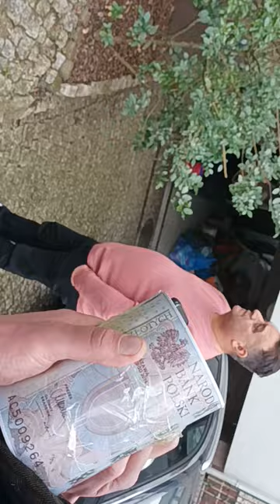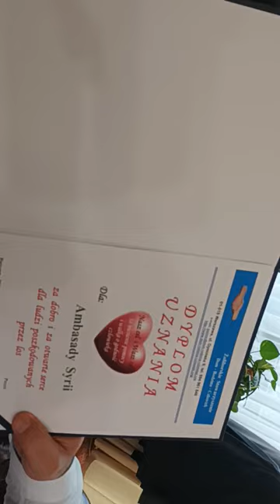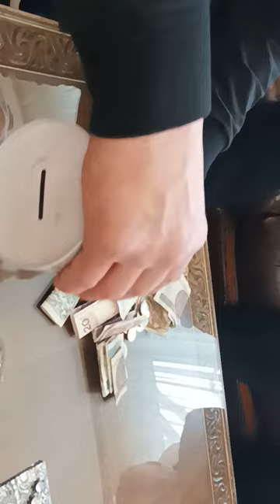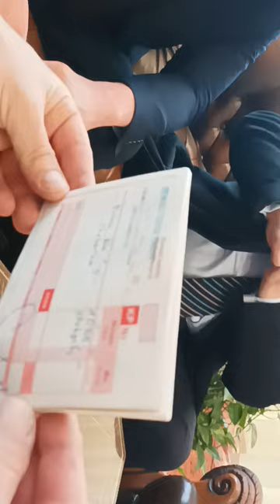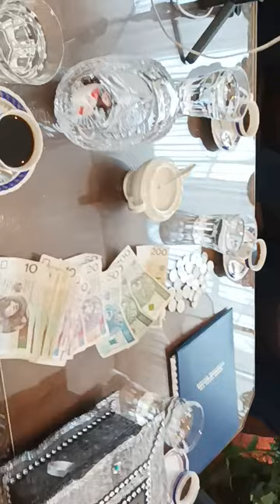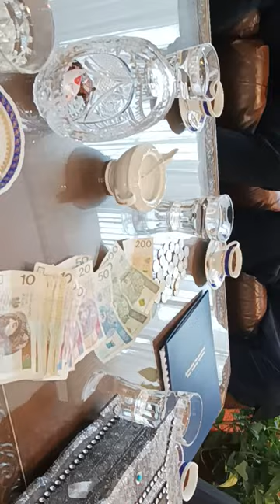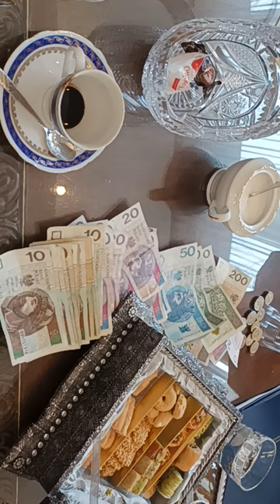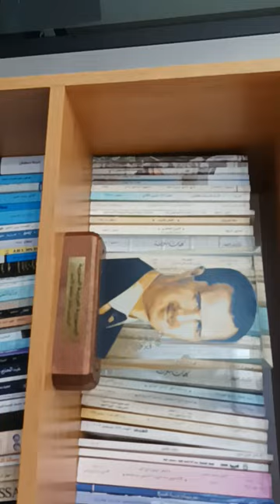22.03.2023 r. - Sulejówek - Zakończenie akcji zbiórki darów dla poszkodowanych w Syrii - przekaz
Zakończenie Akcji zbierania darów dla Syryjczyków poszkodowanych przez trzęsienie ziemi które nawiedziło Syrię 6 lutego 2023 r. Dziękuję Radzie Miasta za szybką reakcję .Dziękujemy Wszystkim Mieszkańcom Sulejówka w szczególności tym którym nie jest obce cierpienie zwykłych ludzi doświadczonych przez los . Wasze dary przegotowane do transportu razem z zebranymi już15 tonami i niebawem ruszą w drogę. I nie wykluczone ,że zobaczycie w czyje ręce trafią gdyż planujemy wysyłać ekipę która utrwali całą akcję na miejscu . W Sulejówku nie zbieraliśmy pieniędzy , jednak połączyliśmy akcję dostarczenia Waszych darów do budynku Ambasady z akcją otwarcia puszki zorganizowaną przez Naszych Przyjaciół do której wrzucono skromne pieniądze, i tak jak powiedział Pan Ambasador nie ważne jest ile i co ale najważniejsze są SERCA Ofiarodawców Nie zapomnijcie lajkować subskrybować i w miarę możliwości wspierać
Lub Zrzutką.